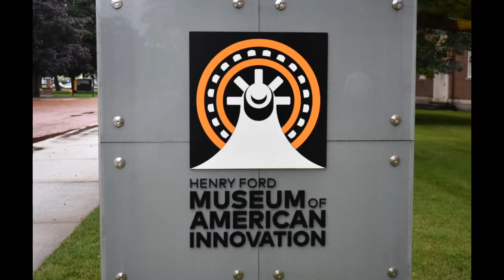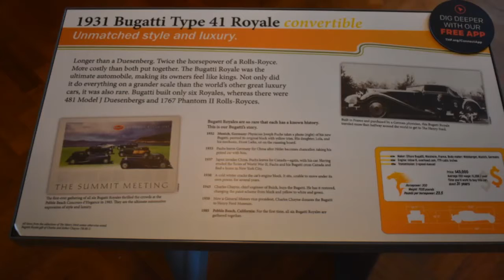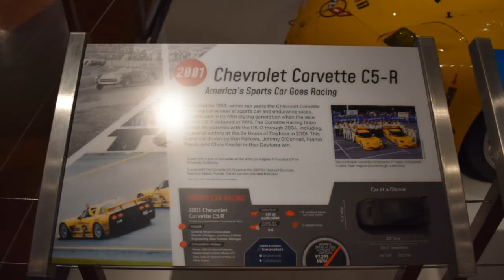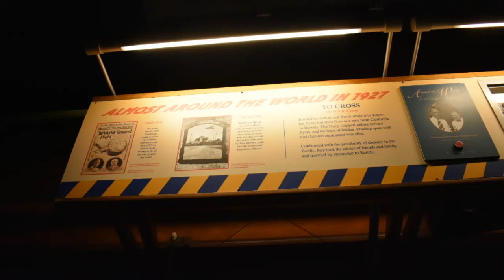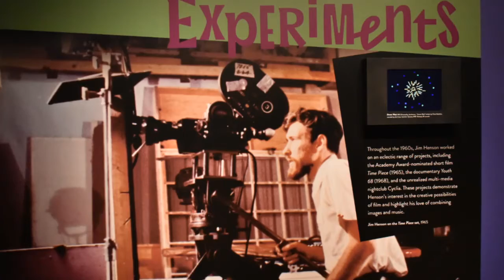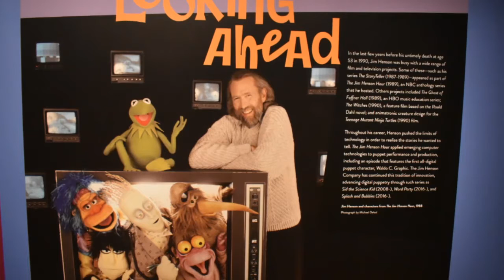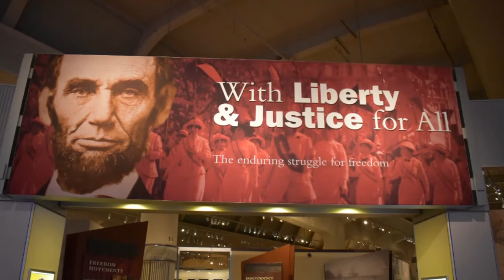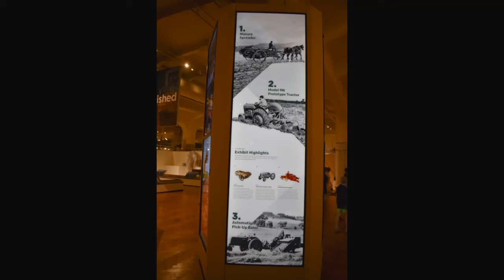The Henry Ford Museum of American Innovation and Ford Rouge Factory Tour - July 2021, Dearborn MI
These are pictures taken over our several day visit to The Henry Ford Museum.  It is a massive museum, but we tried to see all of it.  This also includes pictures from the Ford Rouge Factory where F150's are made.  (Unfortunately, we couldn't take any pictures inside the assembly building.)  Note: The pictures from the Greenfield Village portion of the museum is contained in a separate video.